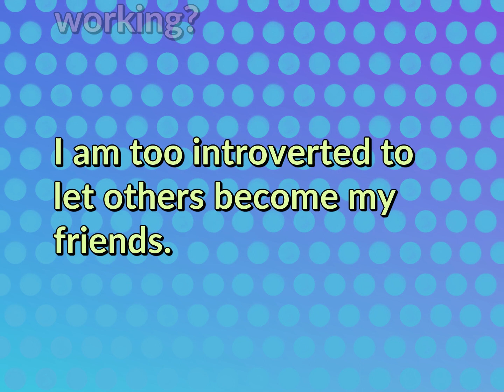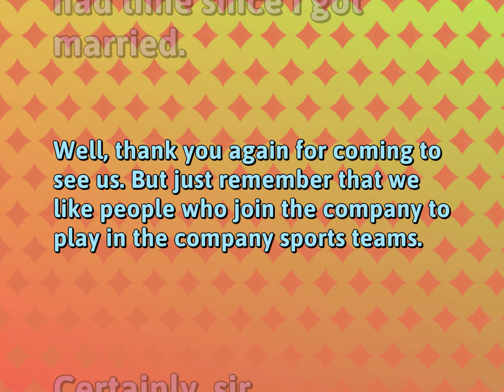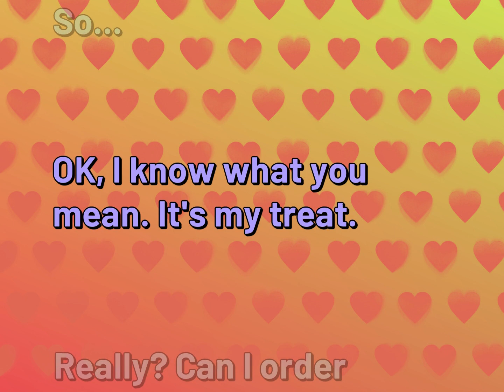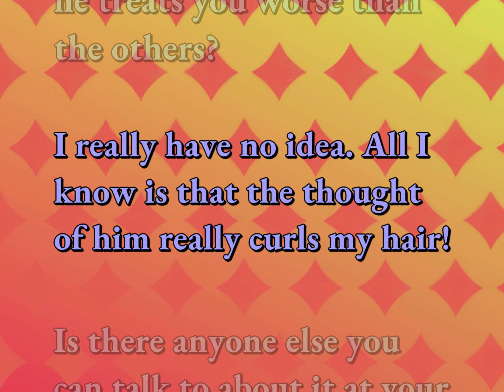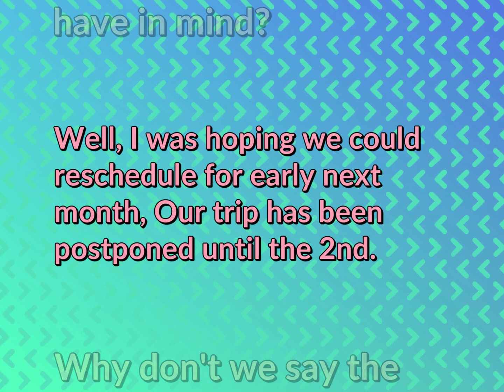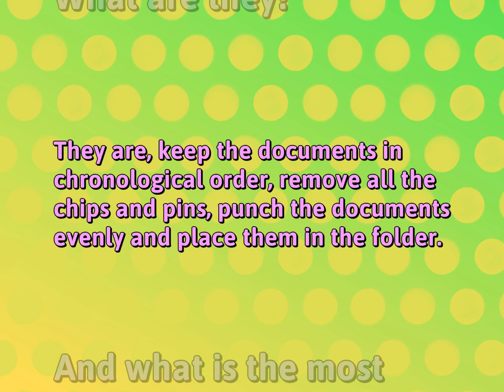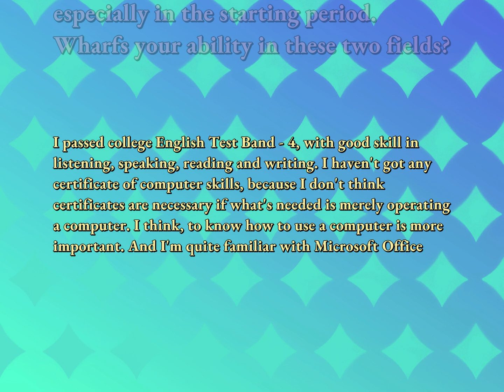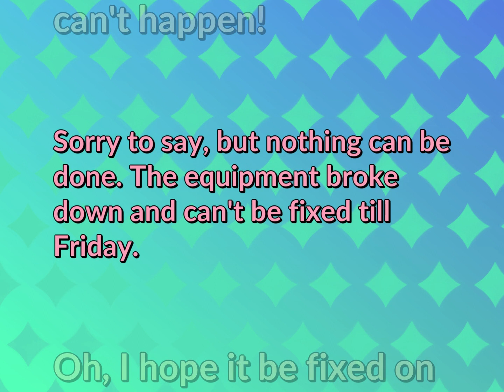English Conversations | Work